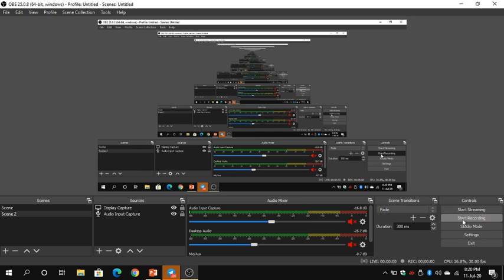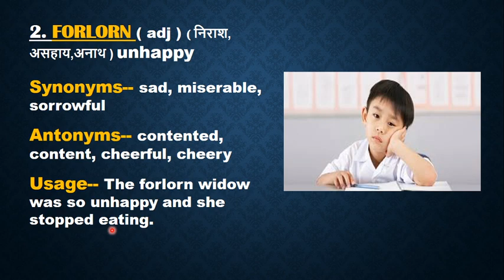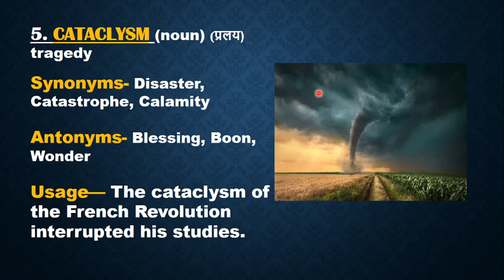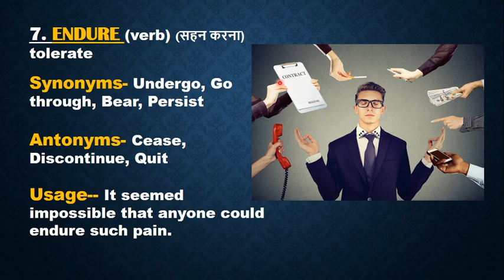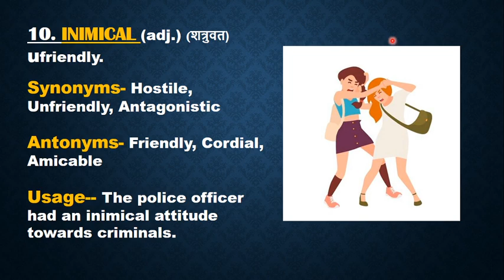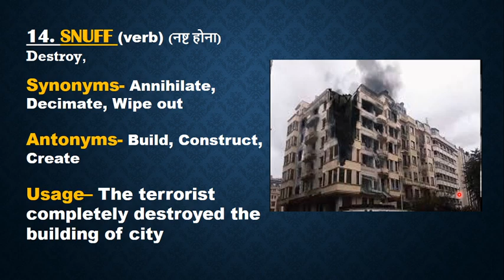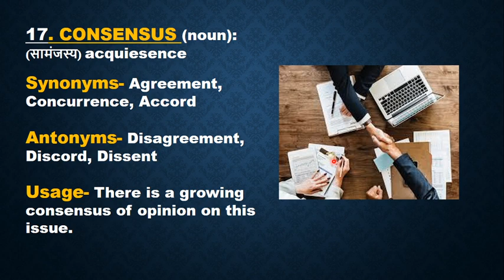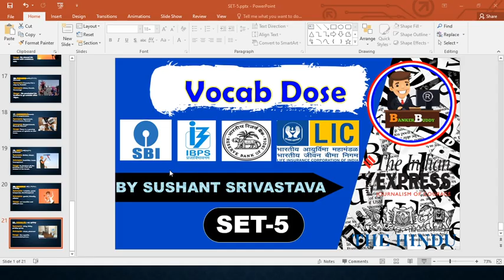VOCAB DOSE SET-5 FOR IBPS RRB EXAMS || ALL BANKING EXAMS || SSC EXAMS || OTHER EXAMS || BILINGUAL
LEARN VOCABULARY IN A NEW WAY WITH BANKERBUDDY WHERE WE MAKE YOU UNDERSTAND ALL THESE WORDS WITH PICTURE REPRESENTATION AND THESE WORDS ARE THE HINDU NEWSPAPER EXTRACTED WHICH IS VERY EMINENT FOR YOUR FORTHCOMING EXAMINATIONS. THIS WILL DEFINITELY HELP YOU TO SETTLE ALL THESE INTO YOUR MIND. WATCH OUR SESSIONS CONSISTENTLY. FOR DAILY UPDATES OF DETAILED CURRENT AFFAIRS AND VARIOUS NEWSPAPERS JOIN OUR TELEGRAM CHANNEL.